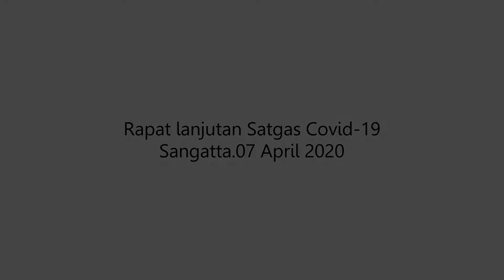Rapat Lanjutan Satgas Covid-19 dalam penanganan Covid-19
Sangatta- membahas tentang langkah-langkah yang akan diambil dalam waktu dekat oleh Pemerintah dalam penanggulangan penyebaran Covid-19 di Kabupaten Kutai Timur